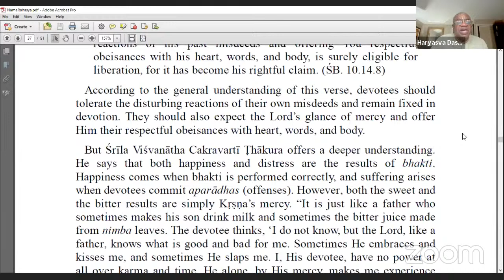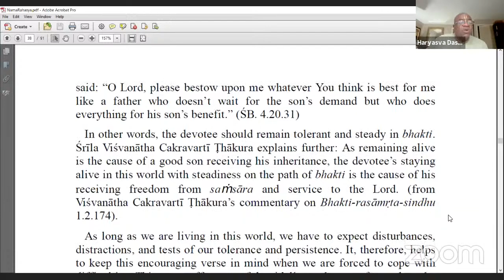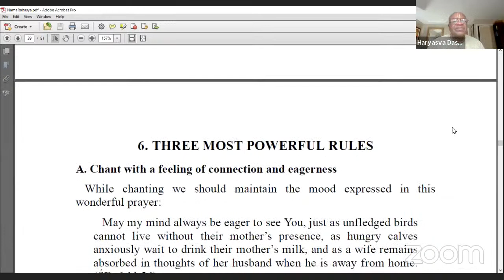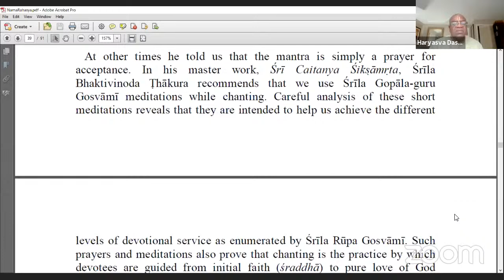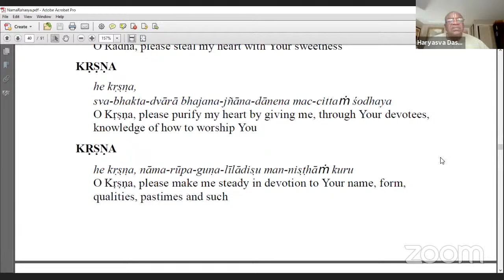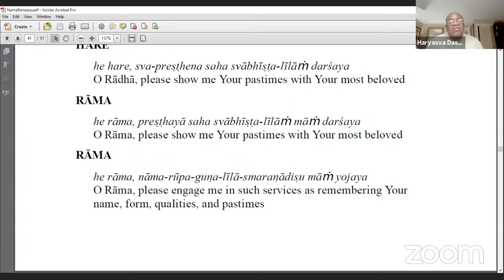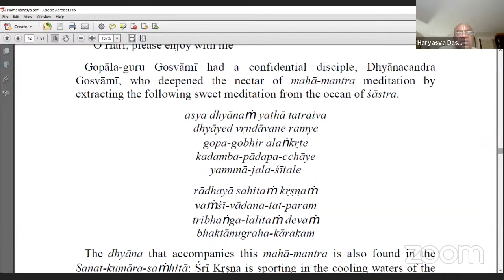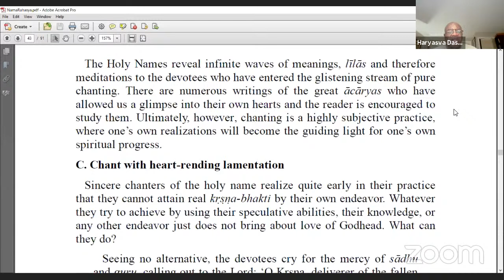Japa Reform 2/13/21